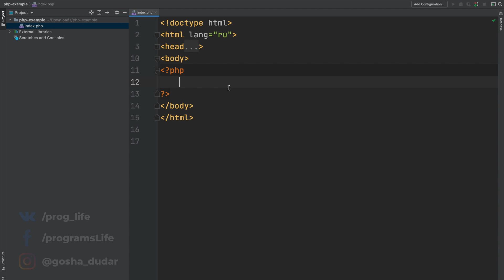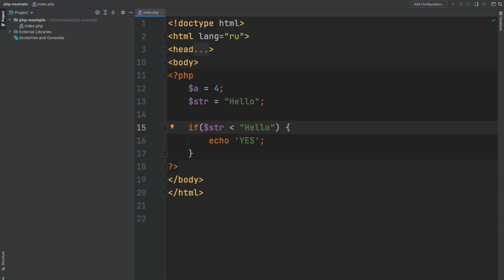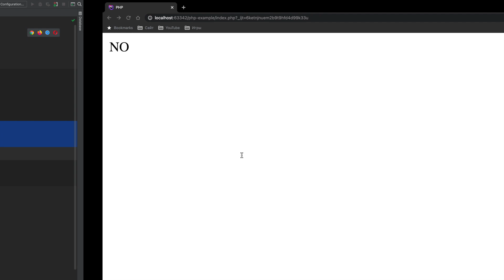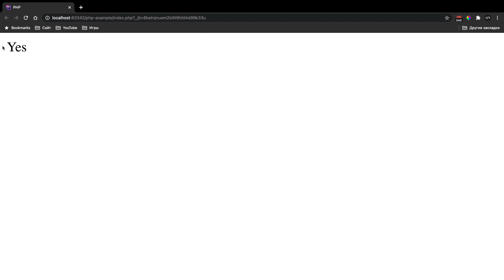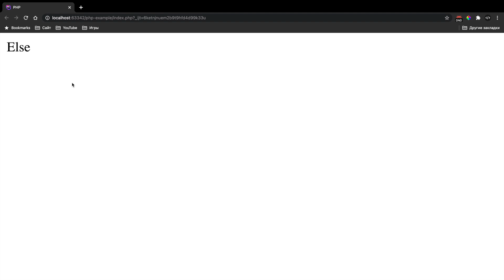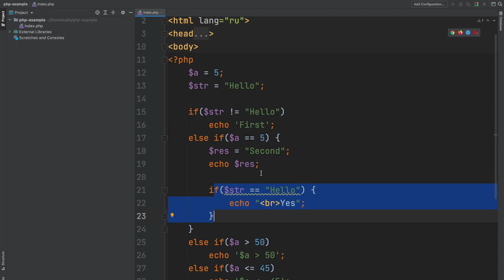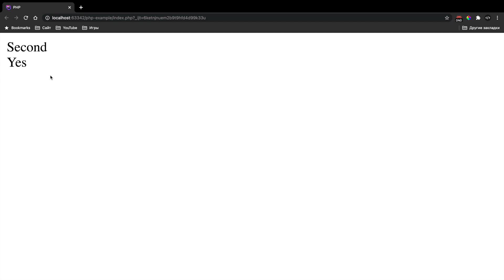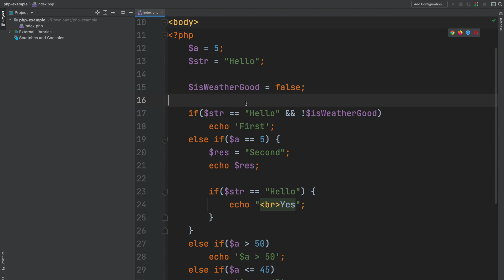Уроки PHP для начинающих / #6 – Условные операторы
Условные конструкции позволяют проверить некое выражение и в зависимости от его результата выполнить необходимый код. В уроке мы познакомимся с конструкцией «if - else» и изучим все тонкости данной конструкции.

⏰  Тайм коды:
00:00 - Начало
00:18 - Создание простого условия
02:30 - Логические операции
04:48 - Оператор «else»
07:23 - Оператор «else if»
13:50 - Проверка нескольких условий
19:47 - Заключительная часть